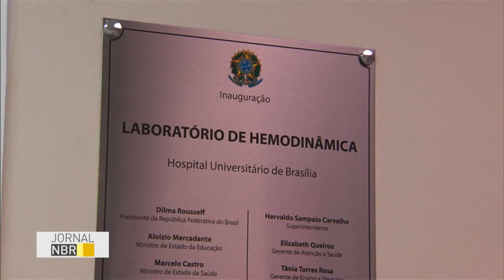Hospitais universitários vão receber cerca de R$ 832 milhões para investimentos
JORNAL NBR - 09.06.16: Os hospitais universitários federais vão contar, neste ano, com cerca de R$ 832 milhões para a compra de equipamentos, medicamentos, produtos para saúde, além de garantir reformas e ampliações.